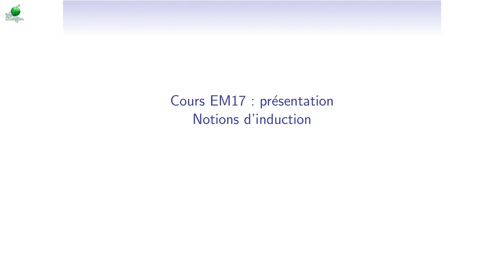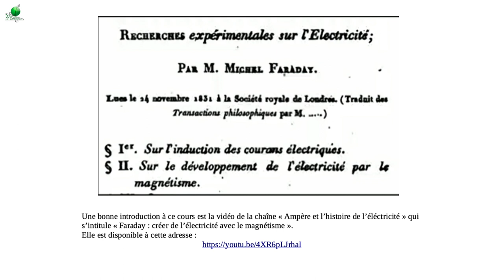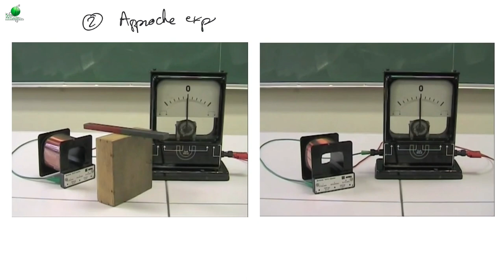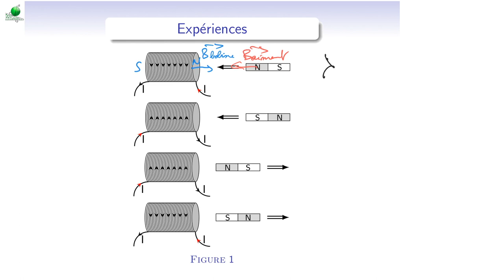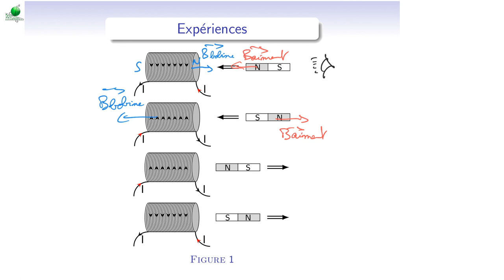Cours d’électromagnétisme - EM17_1 - Notions d’induction : Introduction, expériences, loi de Lenz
Vous trouverez la version en ligne et la version pdf sur le site de Physagreg :

Voici le chapitrage de la vidéo :
0:00 - Introduction
0:46 - Présentation du sommaire du cours
1:34 - Un peu d’histoire
1:56 - Deux type d’induction : expériences
5:28 - Loi de modération de Lenz
6:24 - Flux du vecteur champ magnétique
7:37 - Notion de force électromotrice